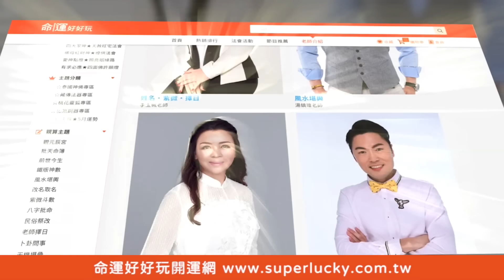苦苓重傷頭部流血 半夜醒來躺在地上驚嚇全場【新聞挖挖哇】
作家苦苓半夜醒來居然發現自己躺在地上滿地都是血...
超離奇的故事驚嚇全場來賓！苦苓